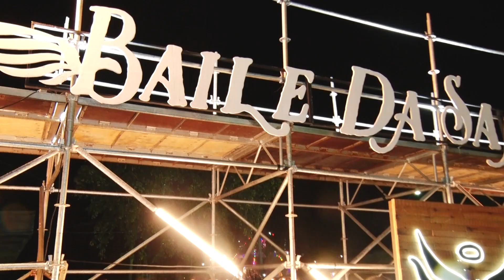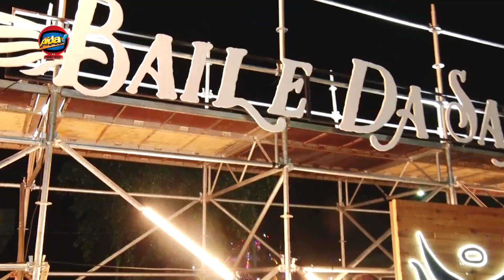Baile da Santinha in the park em Salvador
-o-o-o-o-|